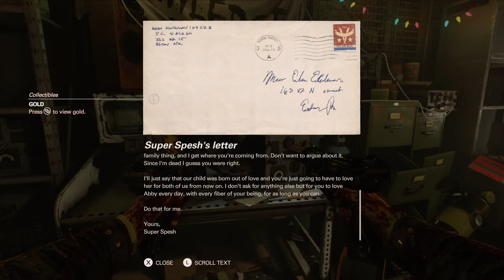Wolfenstein 2: The New Colossus - Ubercommander #6 - Downtown District, Roswell - Stealth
Video walkthrough for Ubercommander Mission #6 "Jürgen Schlusser" from Wolfenstein 2: The New Colossus (2017).

William B.J. Blazkowicz  is tasked with assassinating Nazi Ubercommander Jürgen Schlusser, who has been sent to investigate  Super Spesh's underground in Roswell, New Mexico. B.J. must stealthily make his way past Nazis, KKK members, drones and a Zitadelle robot in order to eliminate the
Nazi commander.

Gameplay set to 'Call Me Terror-Billy!' difficulty mode. Footage captured on Xbox One.